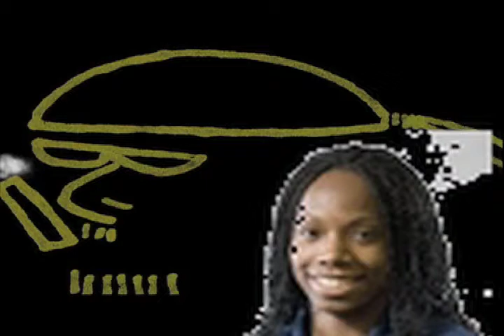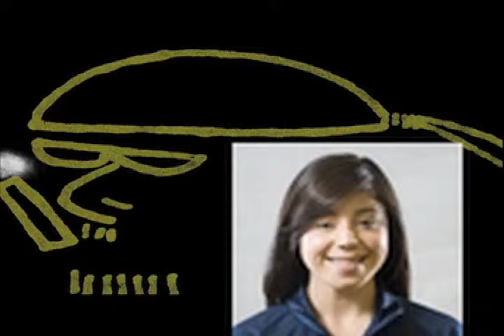Al Mitchell USA Boxing NMU Sept 14 2009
Al Mitchell USA Boxing NMU Sept 14 2009... Bo has a chance to listen to the last great manager/trainer in the boxing world... Ladies are coming to fight in 2012, thank God, but the way they worked it in will it cripple the sport... Talks are already in for Grappling, MMA in the future will boxing disappear... Winter Games sound awesome and better...